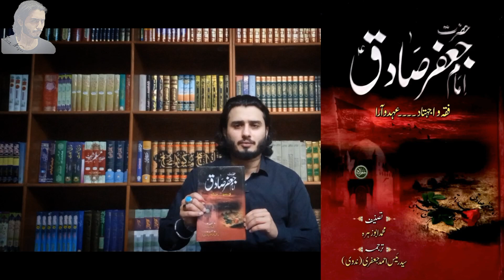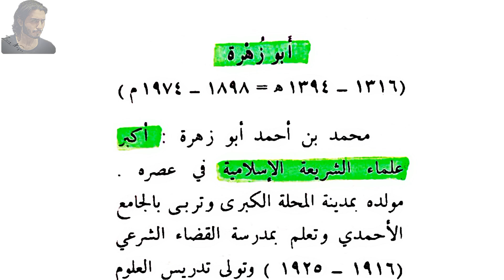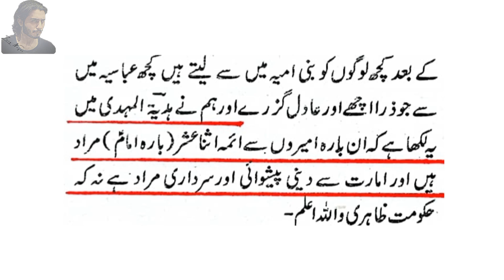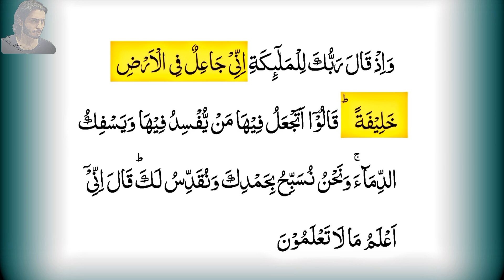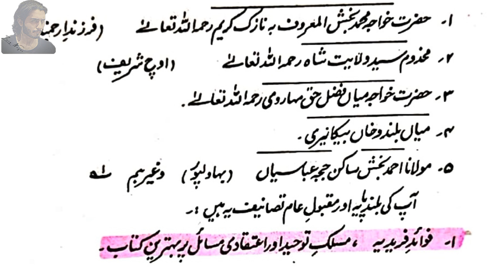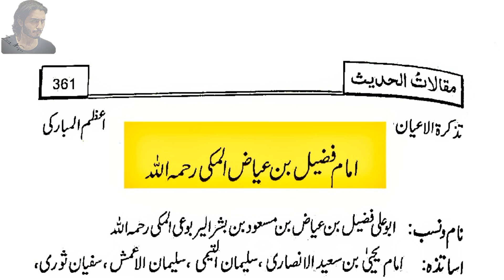Engineer muhammad ali mirza ko jawab SHIA AQEEDA E IMAMAT or qadyani aqeeday ki haqeeqat